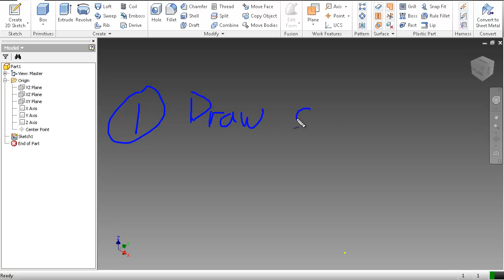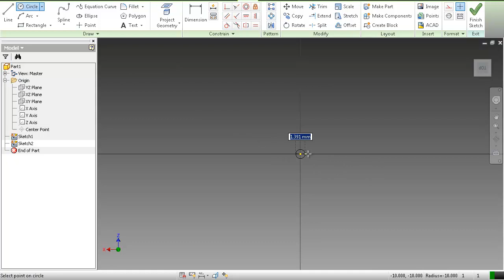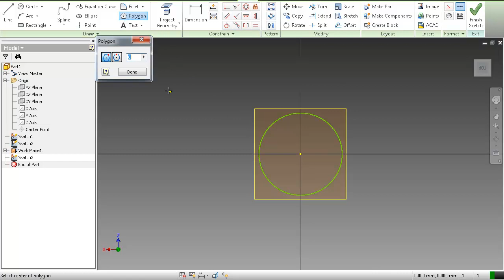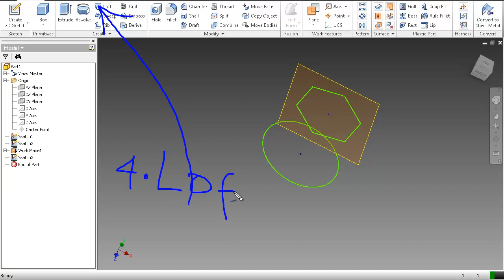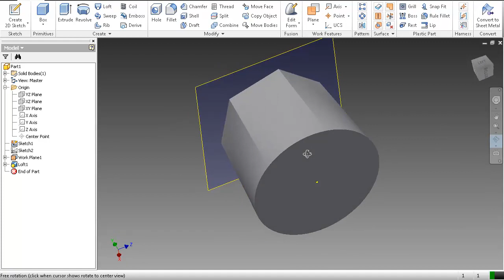Training Autodesk Inventor Indonesia - Loft